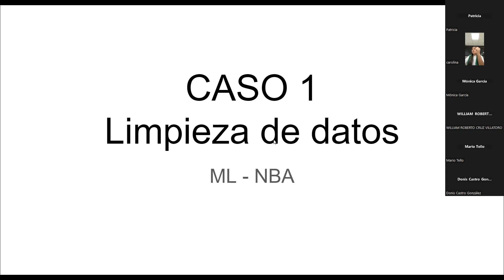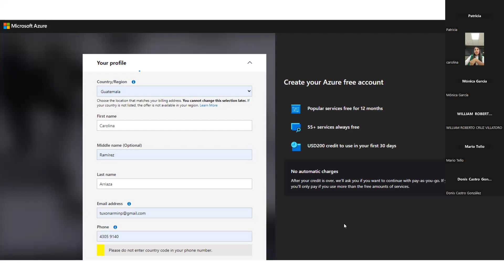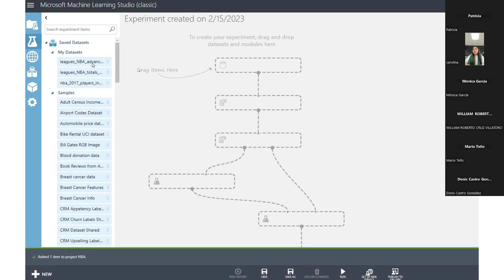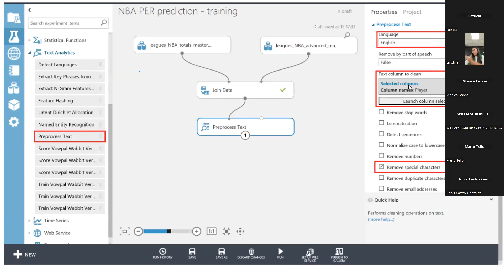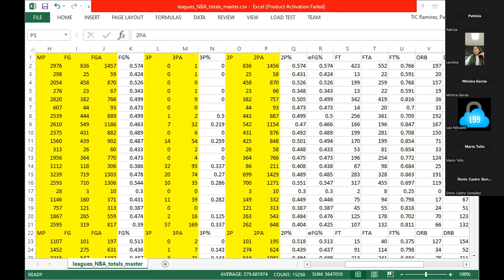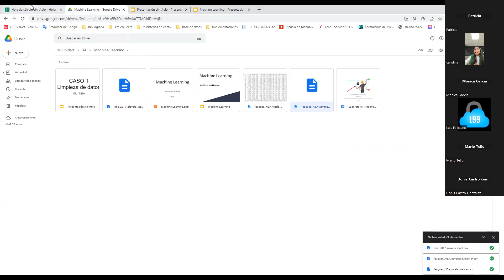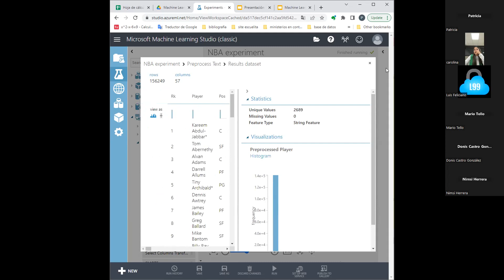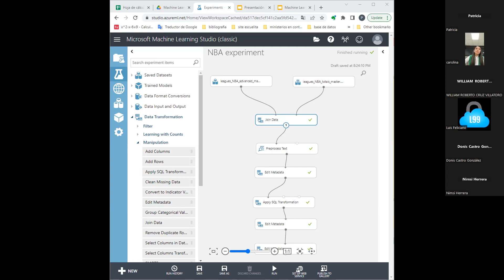AI G1 2023 -clase 2 Parte 1 Limpieza de datos NBA Azure ML